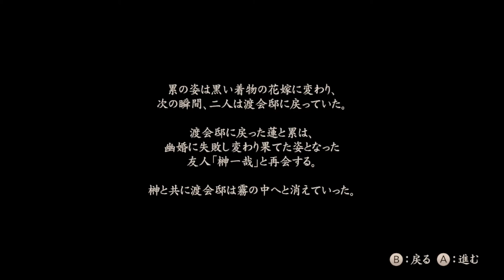零～濡鴉ノ巫女～を楽々実況プレイpart24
part24
累くんを見つけたが
なぞの屋敷で目を覚ます。
老婆についていくとそこには！？